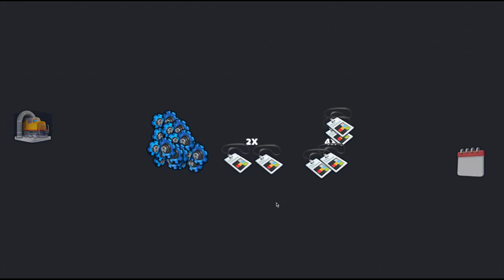TrainStation 2 - UNION - Taktik - Deutsch #054 - Mein erster 100er Zug!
Herbstsaison ist beendet. Nun gibts den Lohn.

Ihr könnt mir zuschauen, wie ich von Anfang an einen Spielstand erspielen werde, der mit den besten Unions des Spiels mithalten kann.

Trainstation 2 ist ein friedliches und sehr schönes Spiel zur Entspannung. Man kann Güter mit den eigenen Zügen bewegen. Seinen eigenen Bahnhof aufbauen und verbessern. Man kann verschiedenen Welten erforschen und ausbauen.
Sehr schönes Spiel zur Entspannung ohne Stress und Überraschungen.
Ich habe schon viele Strategieaufbauspiele ausprobiert. Doch bei den meisten wird man irgendwann angegriffen, die Burg oder die Armee zerstört. Es werden die Materialien gestohlen, u. s. w.. Das ist bei TrainStation nicht so. Hier kann ich spielen wann ich möchte und mit der Geschwindigkeit welche ich möchte.